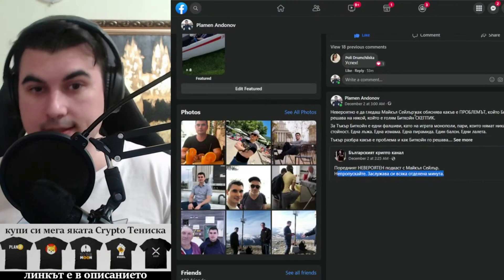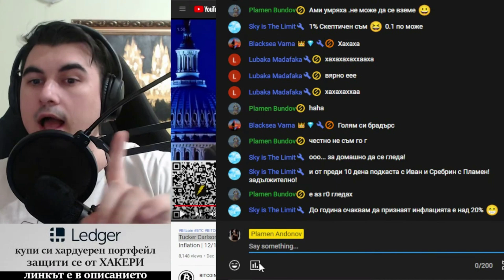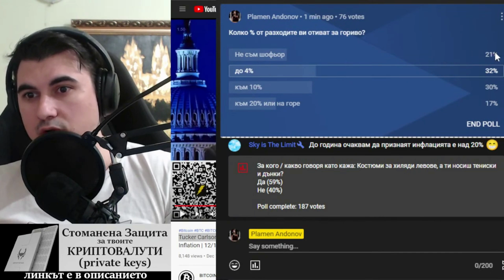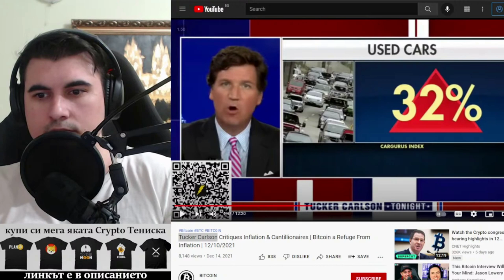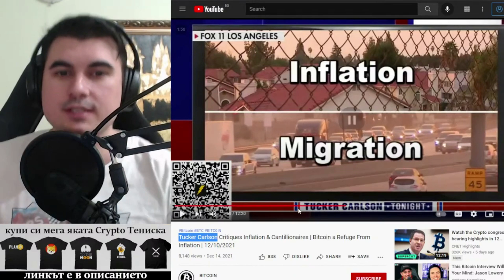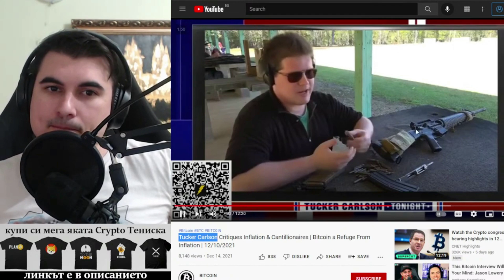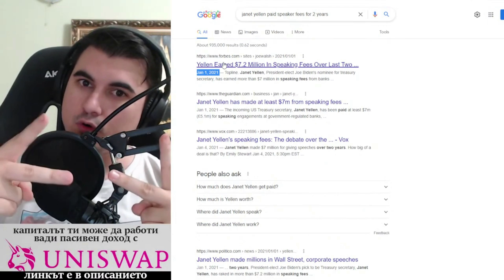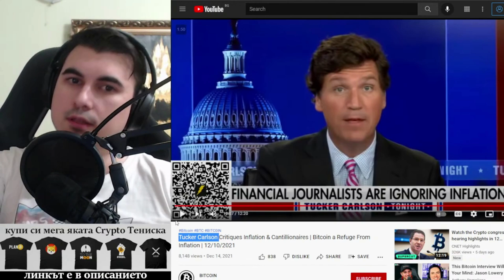Tucker Carlson дава Оранжевото Хапче на милиони Американци.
10% лихва в долари, 10-20% лихва в криптовалути - как да станете "Liquidity Provider" в Децентрализираната борса Uniswap

Закупете криптовалути от ДОКАЗАЛИТЕ СЕ борси:
1. Kraken - ЕДИНСТВЕНАТА крипто борса с БАНКОВ лиценз в света
2. FTX Exchange - един от най-агресивно развиващите се борси, с най-много медийни партьнроства, безплатно теглене от борсата до Ledger
3. Binance - най-голям избор на шиткойни - 10% по-ниски такси ако се регистрирате с този рефърал
4. Coinbase - Щатска борса, която вече е Publicly Traded Company (Получавате +$10 БОНУС като се регистрирате през моя линк и изпълните изискванията за търгуване)